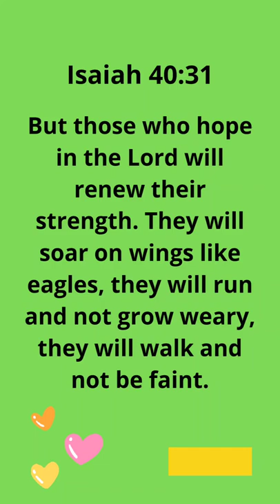Keep your hope in the Lord ( Isiah 40:31)🤲🏾